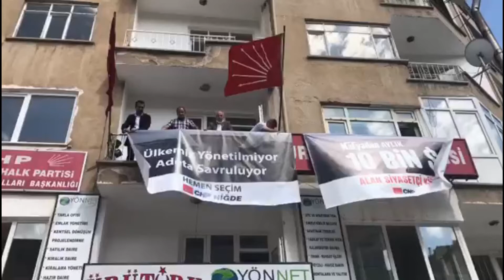CHP’den yeni pankart! ‘Hodri meydan’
NiğdeCHP, il ve ilçe teşkilatlarına asılan "128 milyar dolar nerede?" ve "Sedat Peker'den ayda 10 bin dolar alan bir siyasetçi kim" notu yazılı pankartların ardından bu kez de CHP Niğde İl Başkanlığı erken seçim talebini pankarta taşıdı.